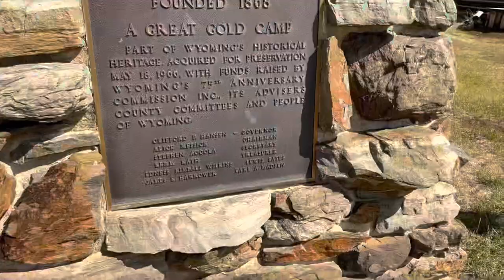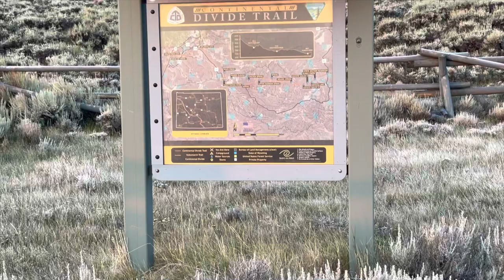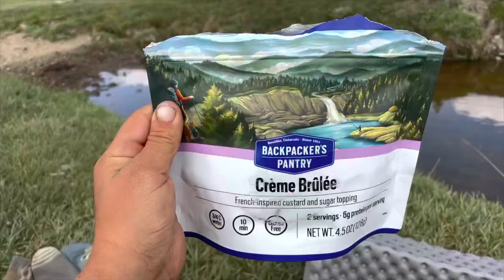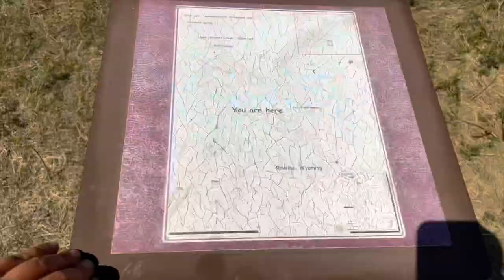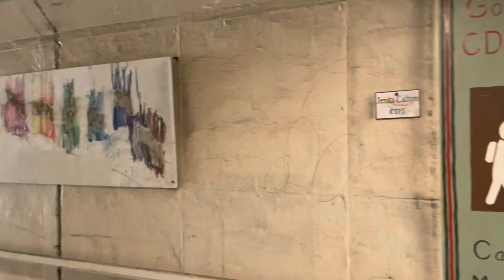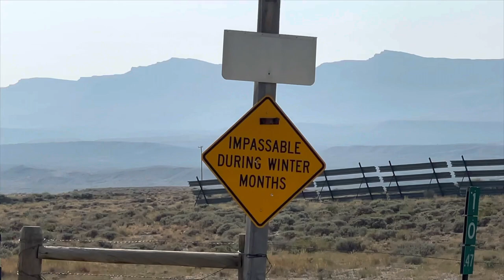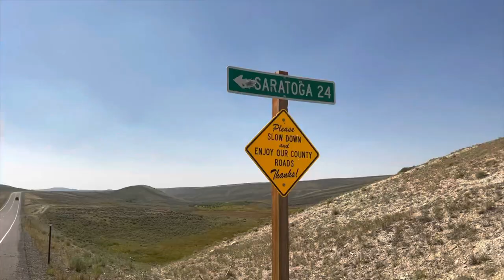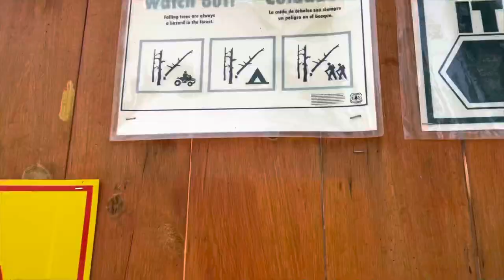Continental Divide Trail 2021: Episode 12| The Great Divide Basin (SPC to Encampment)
In this episode of our Continental Divide Trail thru hike, Prima, Skittles, and I hike across the Great Divide Basin in Wyoming. While bleak and challenging, this section was incredibly beautiful and vast as well. Thru hiking with a dog in this section is usually not recommended due to the heat and lack of water, but we were lucky in that the rain we got in the Winds cooled everything off so that this section was much safer than normal.

Alternates in this video:
~Sage Creek Road Alternate

What I was reading on this section:
“Centennial” by James Michener and “First Lords Fury” by Jim Butcher

We’re a bit ultra heavy on this trip, but if you want to know what I’m carrying you can check that out

Or just want to help us shed some weight?

Make a one time donation to support more gear reviews and vlogs